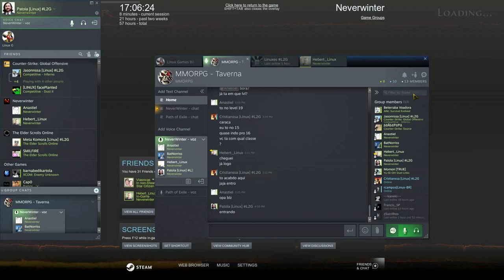Neverwinter MMORPG, Guilda Overlords of Linux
Footage of our playtime in Neverwinter. I was playing on Ubuntu 18.04 with steam play 3.7-7, NVIDIA GTX 1070, 16 GiB RAM, driver 396.54